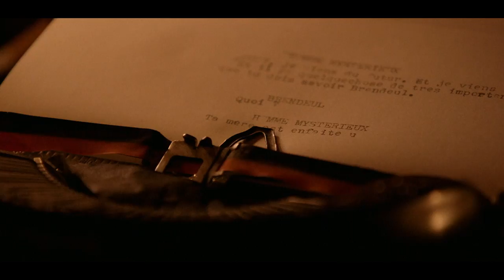Boldiouk & Bradock – Trailer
Boldiouk, un jeune scénariste en panne d’inspiration et incapable de terminer la moindre histoire, se retrouve plongé dans un monde habité par ses créations inachevées : le Schpountz.
Avec l’aide de Bradock, un homme fou et impulsif à la chevelure étrange, parviendra-t-il à affronter les dangers de ce monde pour rentrer chez lui sain et sauf ?

Une coproduction de la RTBF et de La Belle Équipe Productions.

Réalisation : Théophile Mou
Scénario: Tom Vander Borght, Théophile Mou, Ianis Habert, Alexandre Mailleux et Romuald Dagry
Production : Toussaint Colombani et Félix Colombani

Avec :
Loïc Buisson (Boldiouk)
Alexandre Hérault (Bradock)
Luc Van Grunderbeek (Capitaine Dodo)
Benoît Verhaert (Gégé)
Sarah Joseph (Carole)
Zoé Coutentin (Emeline Ouvre-Porte)
Florence Roux (Barbara)
Anthony Molina-Diaz (Brendeul)
Mei Dumont (Mei)

Retrouvez les épisodes et des contenus exclusifs de votre websérie Boldiouk & Bradock sur :